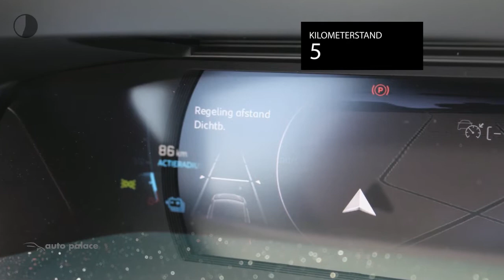Peugeot 208 New GT PREMIERE|PANO DAK|NAVI|DODEHOEK BEWAKING|STOEL VERW